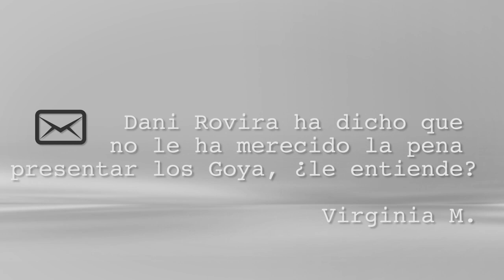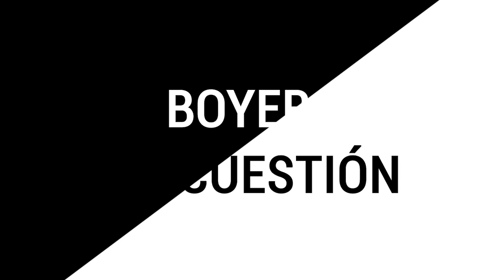Carlos Boyero: "No sé de qué va la movida de Dani Rovira"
Carlos Boyero, crítico de EL PAÍS, habla de periodismo y cine, de sus recuerdos de Eurovisión, de Dani Rovira y, por supuesto, de los Goya